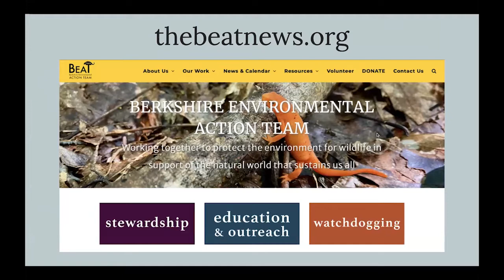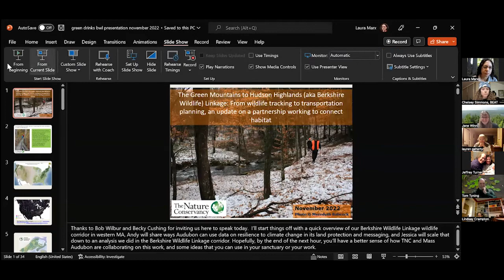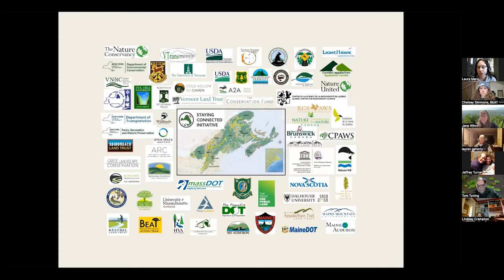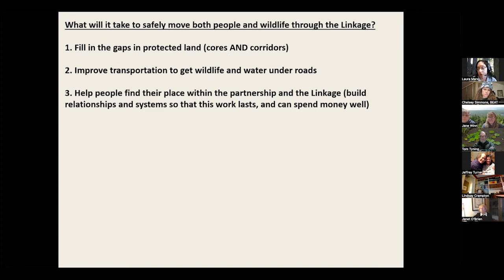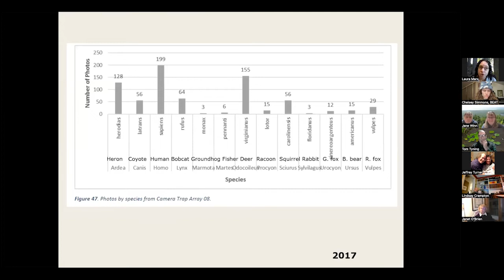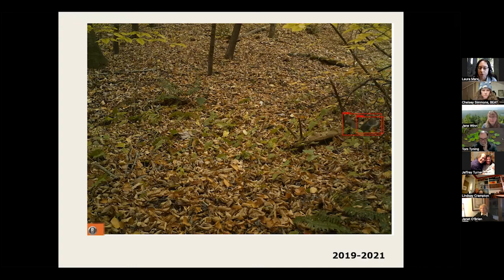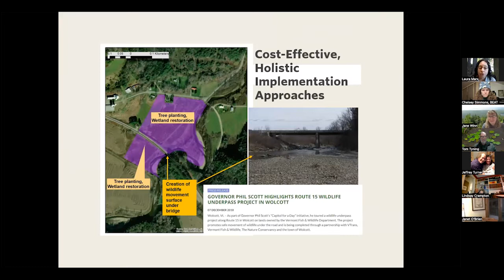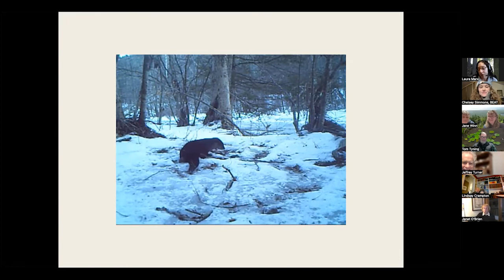The Green Mountains to Hudson Highlands Linkage (or Berkshire Linkage) with Laura Marx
Pittsfield Green Drinks – “The Green Mountains to Hudson Highlands Linkage: From wildlife tracking to transportation planning, an update on a partnership working to connect habitat”

Laura Marx, a Climate Solutions Scientist from The Nature Conservancy in Massachusetts, spoke on November 15, 2022, for our monthly Pittsfield Green Drinks gathering. She talked about The Staying Connected Initiative and the cross-border effort to protect and connect wildlife habitat across the Canadian Acadian Mountains and the Northern Applachian Mountains of New England.

Since 2013, various partners in Massachusetts, Vermont, New York, and Connecticut have been working on a portion of this regional wildlife corridor – the Green Mountains to Hudson Highlands (or Berkshire Wildlife) Linkage. Laura shared some of the recent work this group has done; how it has built upon data gathered by wildlife trackers, culvert surveyors, and GIS gurus; and how they continue to protect land and improve wildlife and water passage under roads in the Berkshires and beyond.

Laura Marx is a Climate Solutions Scientist with The Nature Conservancy’s Massachusetts chapter. She leads the chapter’s work on natural climate solutions – better management and protection of forests, wetlands, and farms to reduce and remove carbon emissions. As part of her work on how forests are impacted by – and can help fight – climate change, Laura leads a Regional Conservation Partnership called the Green Mountains to Hudson Highlands Linkage (aka Berkshire Wildlife Linkage). She also works to improve state policies relating to land conservation and forest management.

Pittsfield Green Drinks is an informal gathering on the third Tuesday of the month. These nights are free and open to everyone with any environmental interest. Bring your curiosity and questions!

Berkshire Environmental Action Team (BEAT) is a 501(c)3 non-profit. We protect the environment for wildlife in support of the natural world that sustains us all. Anyone who knows us will tell you that we take the “action” part of our name seriously. Our work wouldn’t be possible without our community. BEAT has three major focal areas: stewardship, education & outreach, and watchdogging. Through these efforts, we enact meaningful change throughout Berkshire county and western Massachusetts.